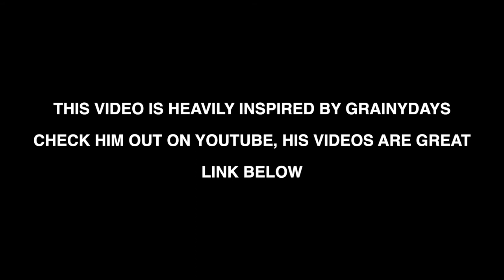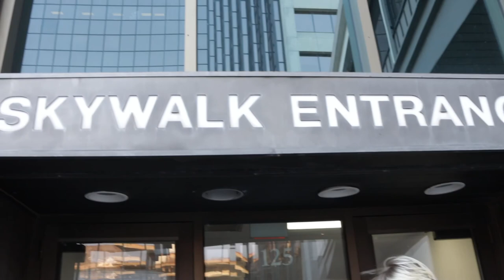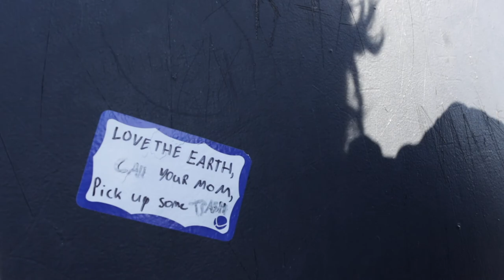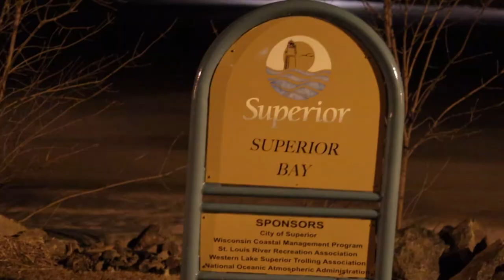Shooting film in Duluth, MN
I drove to Duluth, MN to finally shoot on film again
Shot with a Pentax K1000